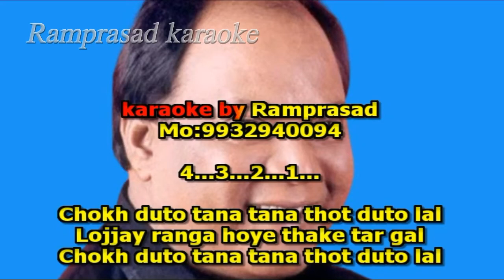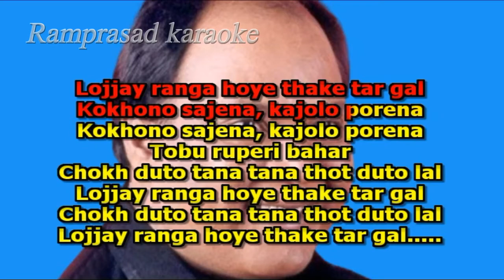Chokh duto tana tana Karaoke 9932940094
karaoke by Ramprasad
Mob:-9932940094